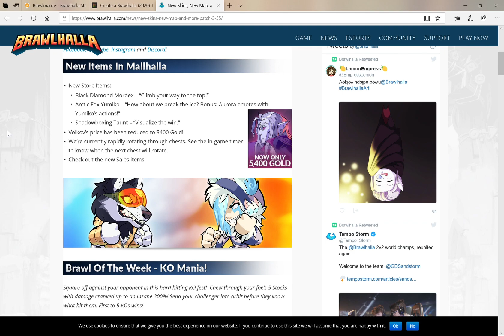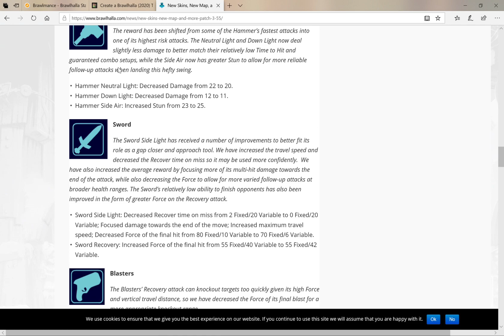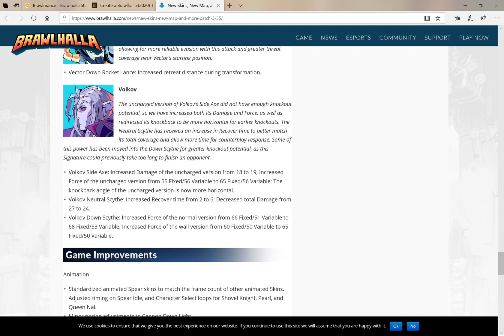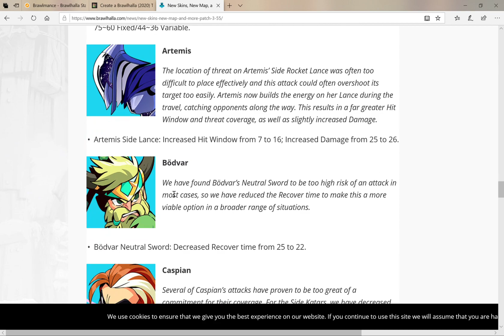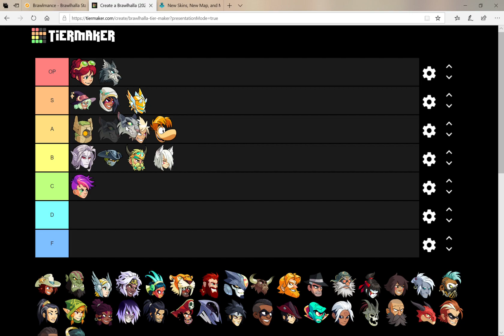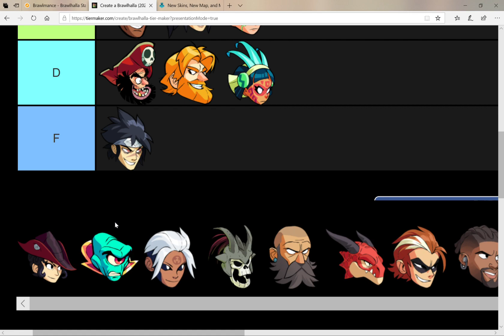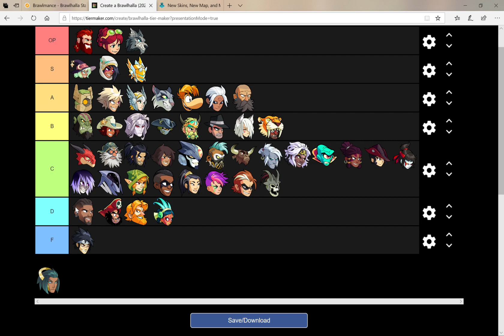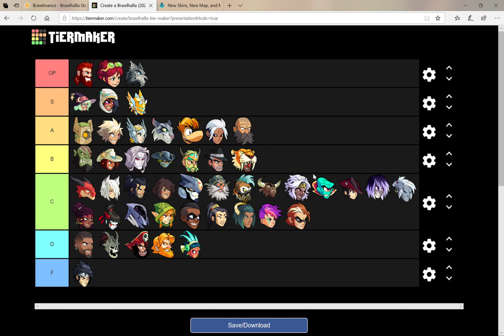Brawlhalla: January 2020 Tier List (Patch 3.55)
So gauntlets are top tier again, apparently.